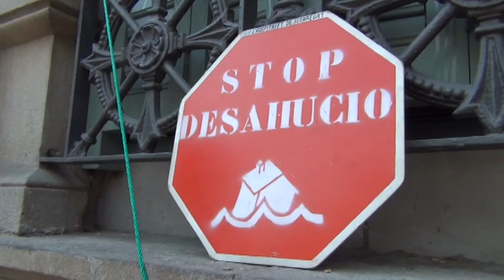Protesta contra Barclays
José Luís y Ana llevan 9 días protestando frente a Barclays por las abusivas condiciones de su hipoteca.